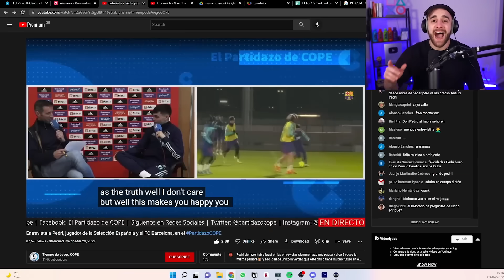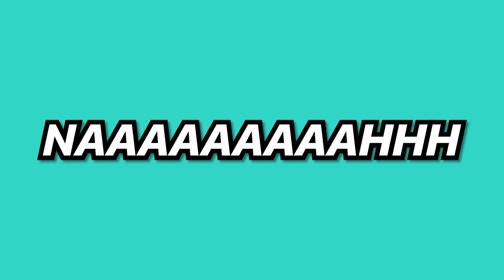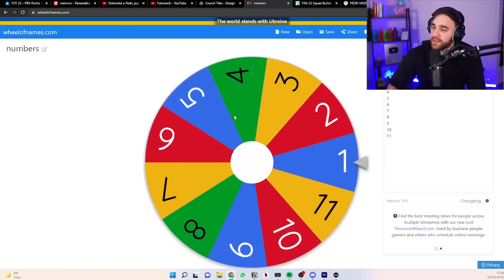I Built Pedri's Dream XI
I can't believe he chose a madrid legend!!!

IGNORE TAGS,
I Built Pedri's Dream Team, futcrunch, danny aarons, FIFA 22, fut 22, danny aarons, w2s, fut crunch